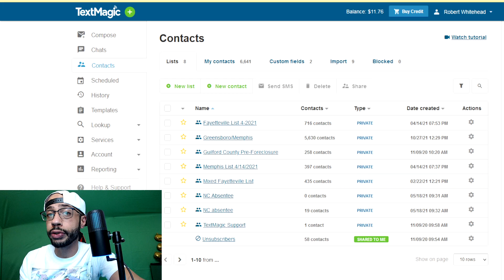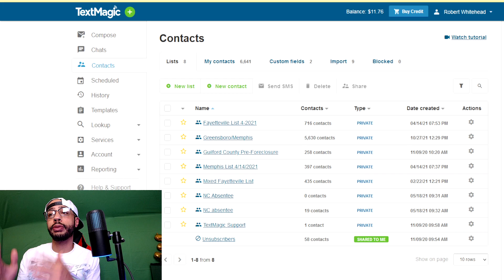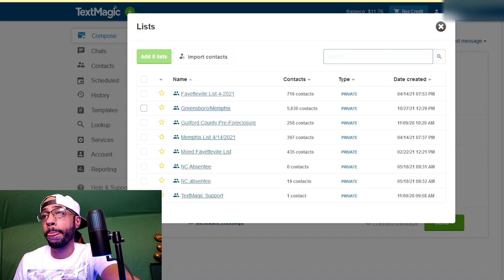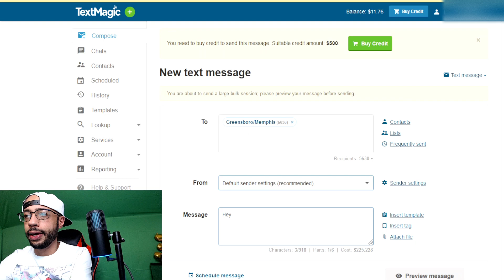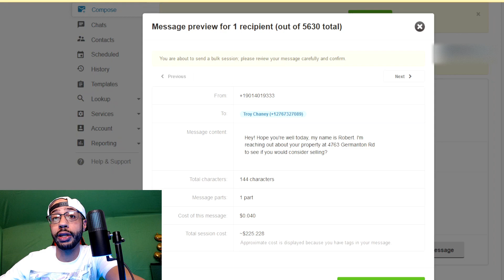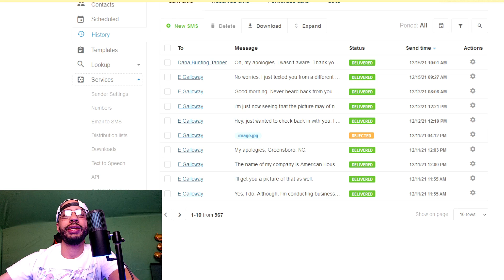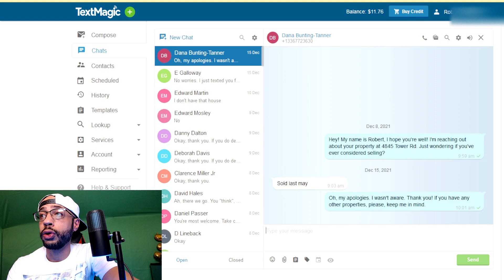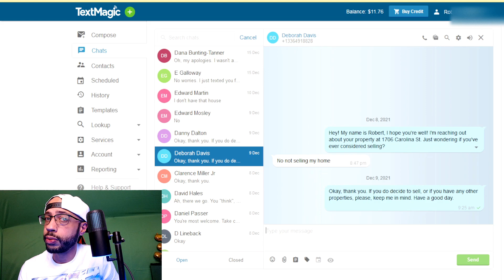HOW TO USE TEXTMAGIC TO REACH OUT TO YOUR LEADS!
What's up, world?! Hope you're well! In this video, I go over how to use TextMagic, what you should say in your initial text, and a good follow up to those who say no. There are some good tips in this video so make sure you watch it until the end and PLEASE give it a thumbs up if you find the content helpful!